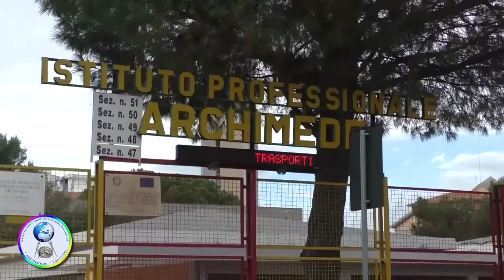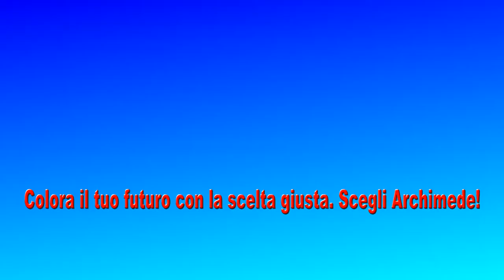IISS ARCHIMEDE - TARANTO: SETTORE PROFESSIONALE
ORIENTAMENTO SCOLASTICO. IISS "ARCHIMEDE" - TARANTO: SETTORE PROFESSIONALE. GLI OPEN DAYS.